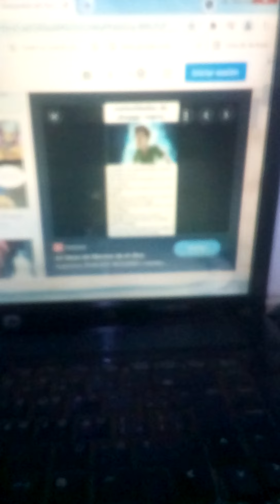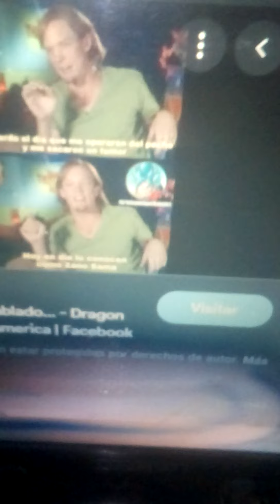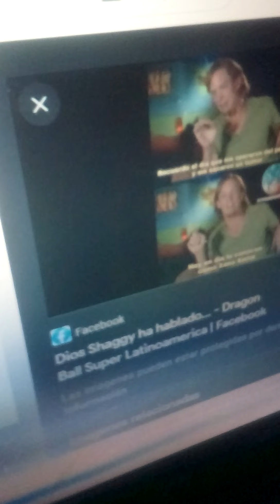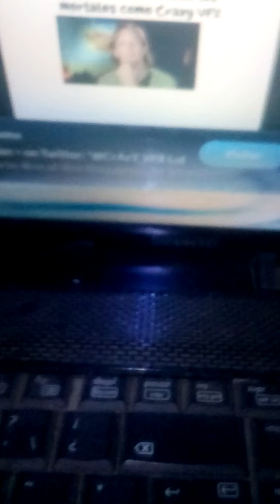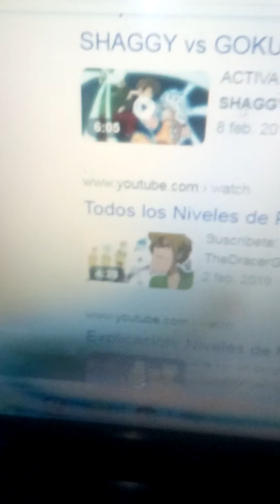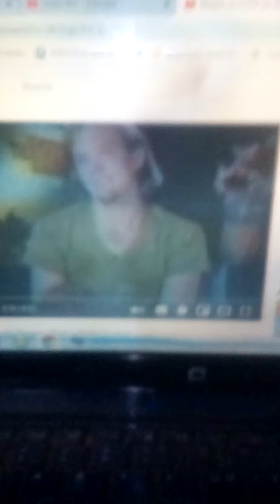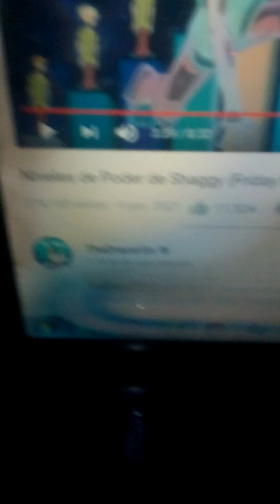Shaggy es un Dios?😓